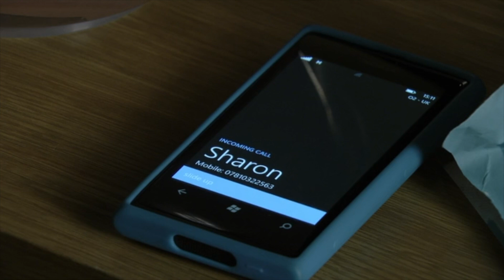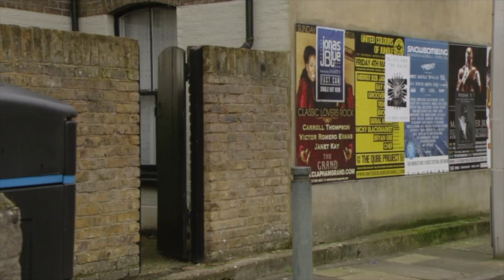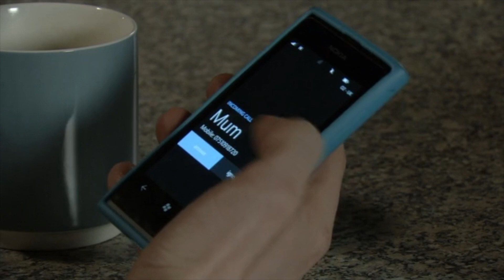Ben Mitchell 28th March 2016 Part 2